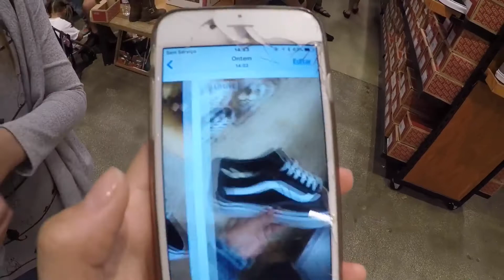Vlog Miami // Amália Mondo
oii, vejam o final do vídeo... tem um recadinho importante!
bjss